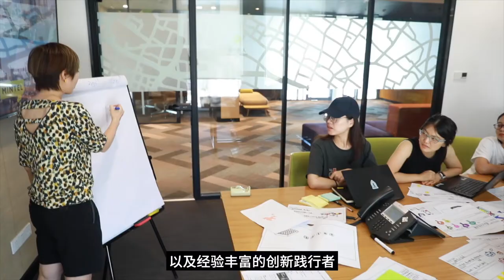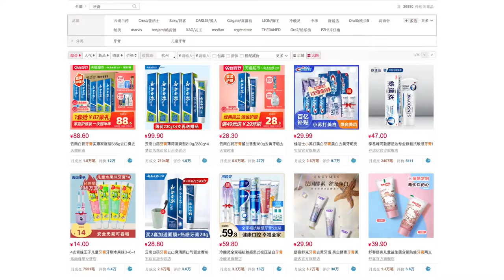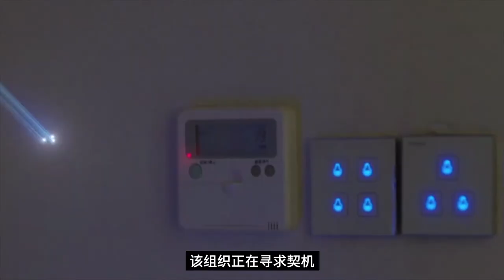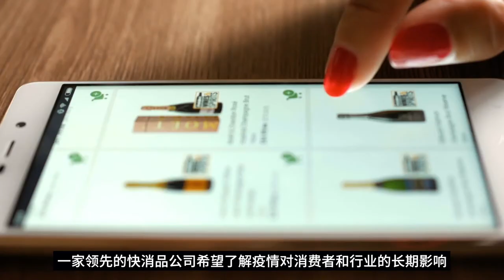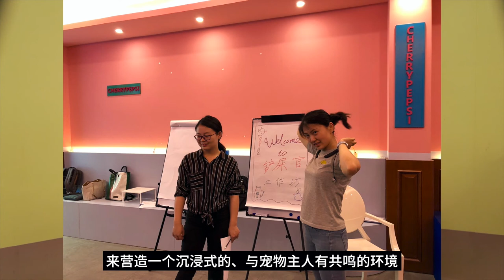Mintel Consulting: Shape your future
Mintel Consulting is a specialist team that enables consumer-facing businesses to identify their best opportunities for growth.